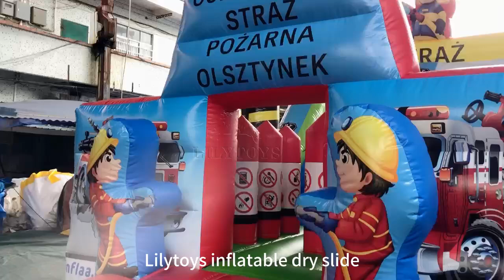Inflatable Obstacle Course